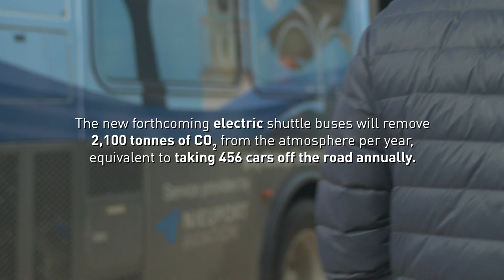Billy Bishop Toronto City Airport - It's My Airport: Linda and Brad Shields